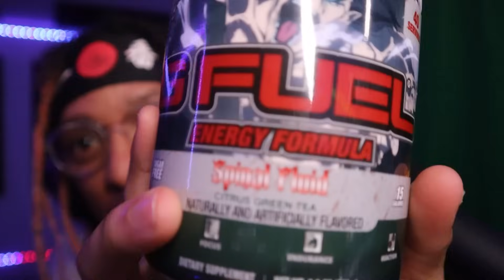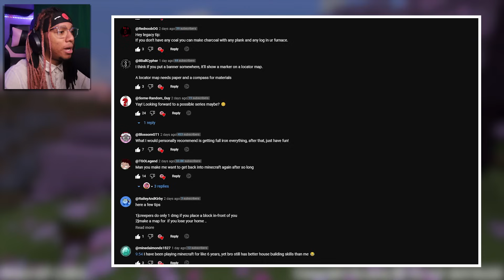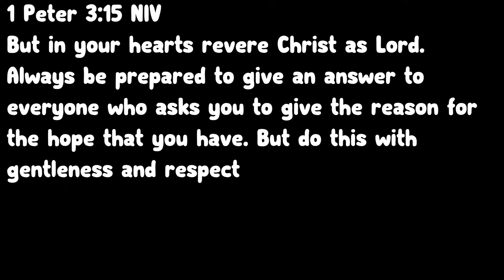RAIDING A PILLAGER BASE FOR THE FIRST TIME IN MINECRAFT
Today we raided a pillager base in Minecraft for the first time. This is part 2 to the Minecraft survival series